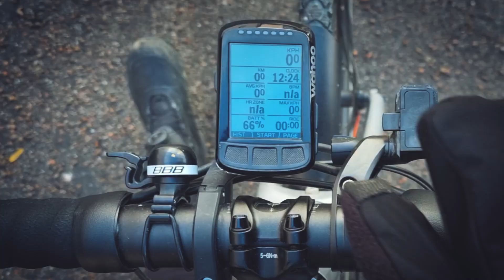Marija Aurell - Har gjort sin passion till sitt yrke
Livstilsentreprenören Marija Aurell från Motala har gjort sin passion till sitt yrke. Som varumärkesutvecklare, fotograf och föreläsare har hon hela Sverige som sin arbetsplats. Genom sitt arbete inom friluftsliv, hälsa, cykelsport och turism inspirerar hon människor till ett aktivt och äventyrligt liv utomhus i sin närmiljö.